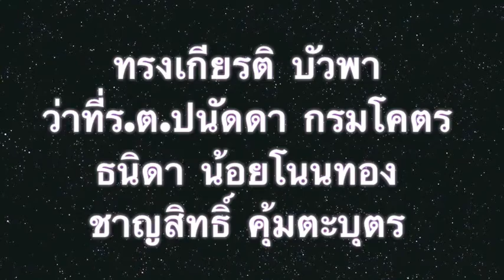งานศิลปหัตถกรรมนักเรียน ครั้งที่ 63 กล่าวเปิด 1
ดร.พงษ์ศักดิ์ ตั้งวานิชกพงษ์ นายกองค์การบริหารส่วนจังหวัดขอนแก่น เป็นประธานในพิธีเปิดงานศิลปหัตถกรรมนักเรียน ครั้งที่ 63 ประจำปีการศึกษา 2556 (KHONKAEN EXCELLENCE FAIR 2013) "สุดยอดเด็กไทย คิดไกล คิดเยี่ยม เปี่ยมคุณธรรม"(Good Thinkers, Good Morality, Ensuring Greatness) ระดับเขตพื้นที่การศึกษา ในวันพุธที่ 6 พฤศจิกายน 2556 ณ โรงเรียนสนามบิน อำเภอเมือง จังหวัดขอนแก่น